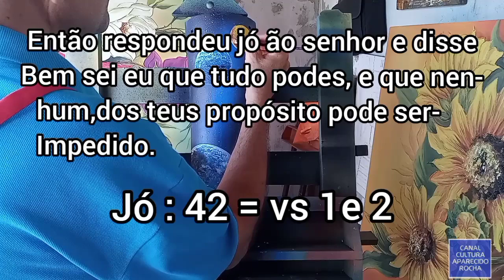como pintar o universo, por Aparecido Rocha episódio de n/96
aqui nesta aula, vamos pintar, algo
diferente, como o
universo, mostran
do, o passo á pa-
são, desta pintura
Muito bacana de
pintar, o universo
é algo extraordina-
rio, que sempre te-
mos, encanto ão
realizar, um traba-
lho, sobre o tema.

materiais usados:
telhas, tintas esmalte á base d'água,  lixas 220
pincéis, variados
barbante, maça
acrílica resinada.

fundo musical para oração.
(Cícero Euclides)